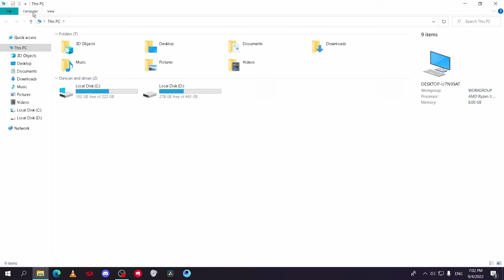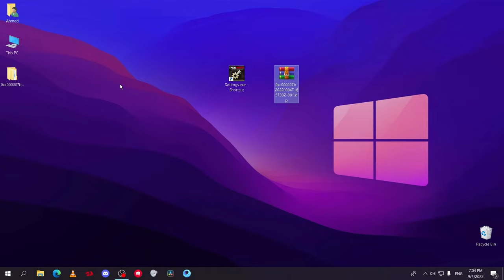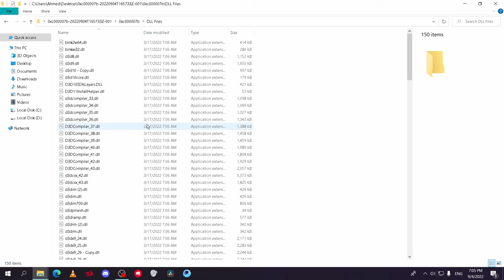How to Fix Error 0xc00007b The Best Method (win 7,8,10,11)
How to Fix Error 0xc00007b in Windows With 3 Methods  (win 7,8,10,11)
in this video, we're going to show you 3 different methods to fix Error 0xc00007b in Windows.

This error can occur when you're trying to install or update a program and can cause various problems.

If you're experiencing Error 0xc00007b in Windows, don't worry! This video will show you how to fix it using 3 different methods. Whether you're using Windows 7, 8, 10, or 11, these methods will help solve the problem!